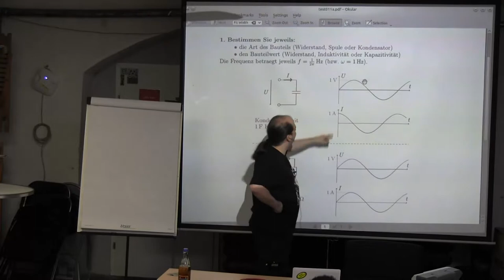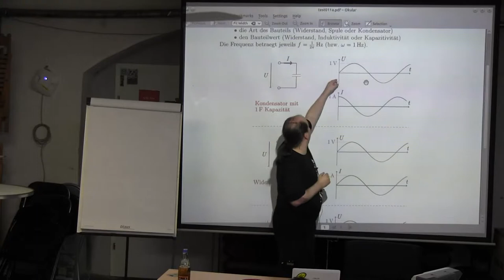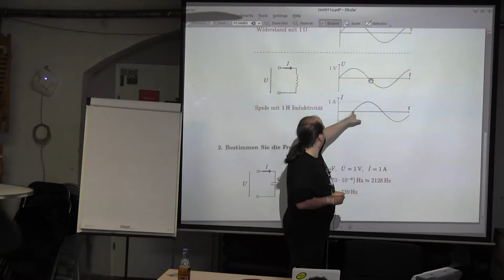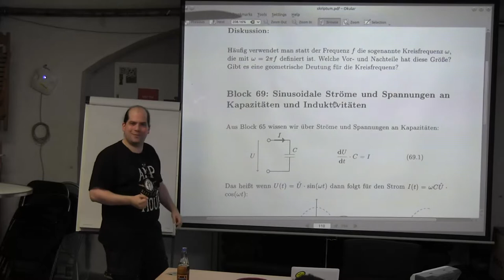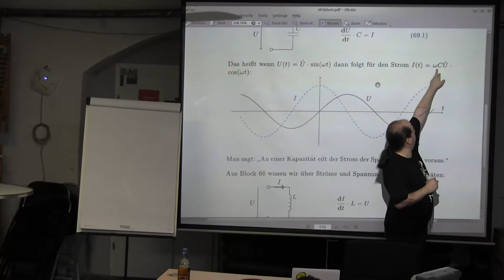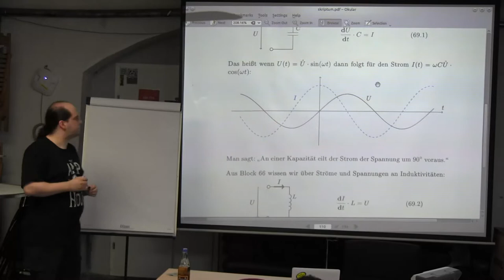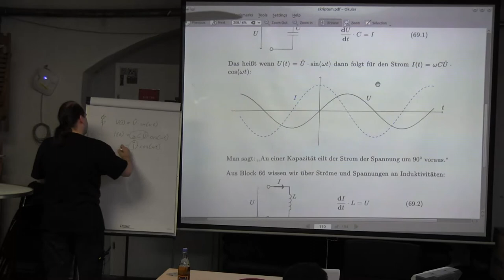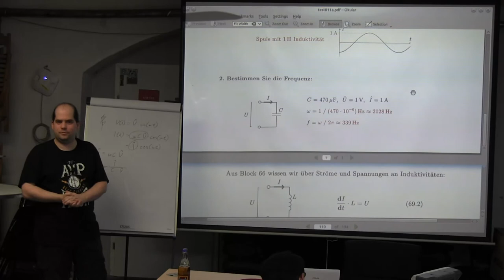Wiederholung und Testaufloesung Test 11: Block 65-69